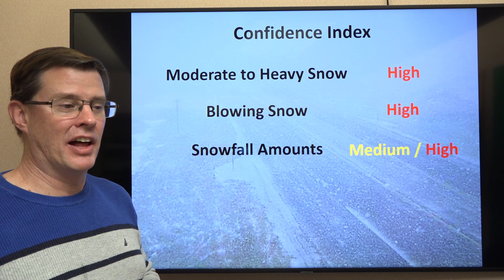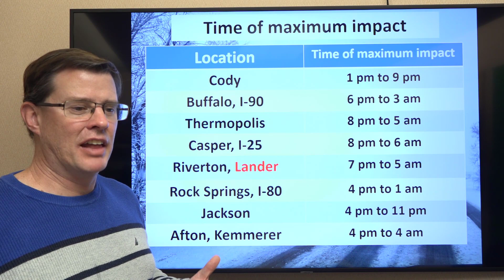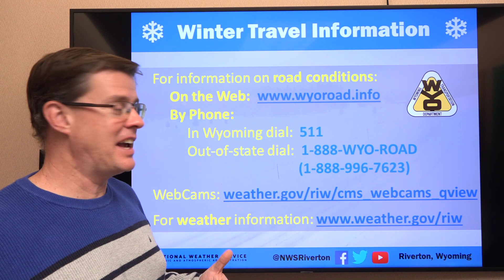Winter Weather Briefing - April 15, 2020 AM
A video weather briefing with the latest information on the ongoing and upcoming snow across much of western and central Wyoming as well as expected impacts.
Riverton, WY